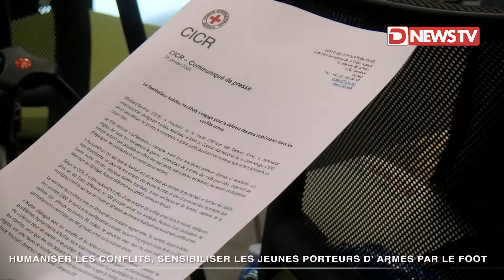L'ESSENTIEL DE L'ACTUALITÉ/KALIDOU KOULIBALY, LA STAR DU FOOT SÉNÉGALAIS ACTEUR DANS UN FILM DU CICR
L'ESSENTIEL DE L'ACTUALITÉ : Info
PRODUCTION : DNEWSTV
REPORTAGE : Ange Hermann GNANIH/Joseph KATCHÉ/ACHI Ekéni
RÉDACTION EN CHEF : Ange Hermann GNANIH
INFOGRAPHISTE : Jean-Marc KONAN
DURÉE : 5 MIN 11 sec
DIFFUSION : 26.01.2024